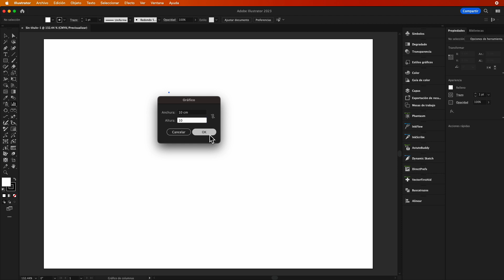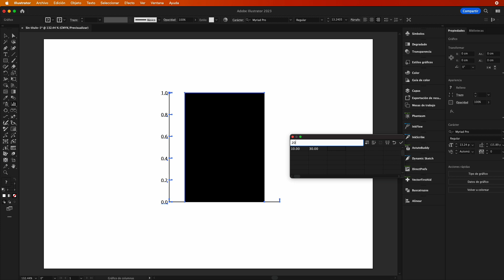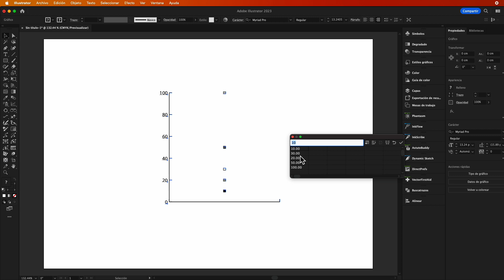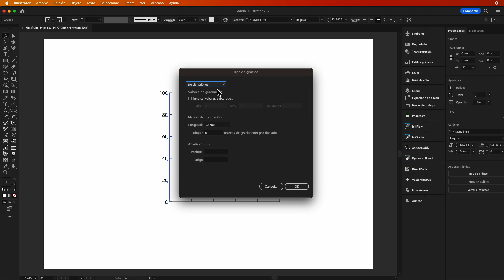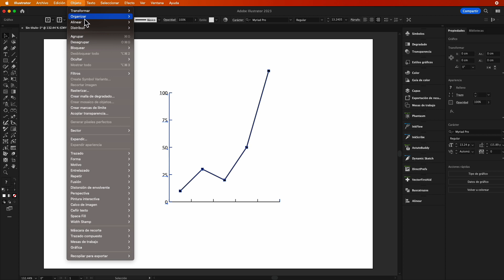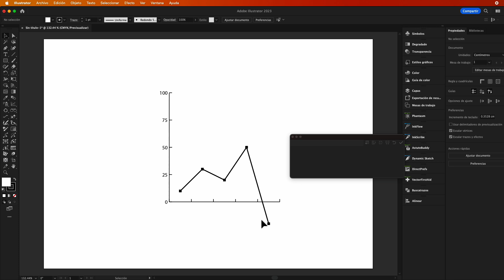CURSO. Creando Infografías para Illustrator # 9. Escalas de las gráficas en Illustrator. liclonny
En este video mostramos como jugar con la escala de nuestras gráficas y tener resultados más visuales